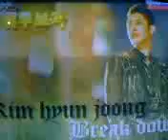[Fan Cam] 110717 Kim Hyun Joong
Aqui esta la presentación de nuestro Oppa, disculpen por la resolución y audio pero mi cel no graba muy bien, espero lo disfruten.